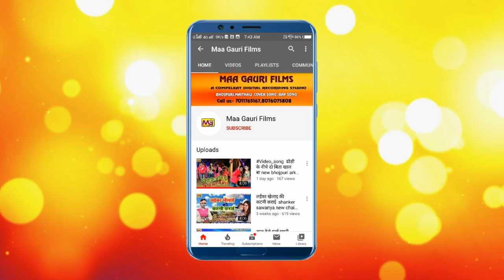Uga Hai Suraj Dev Bhojpuri#Chhath Pooja Geet By# bajrangi pandey [Full Video Song]IChhath Geet2020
MAA GAURI FILMS IS NEW BRAND MUSIC COMPANY
◆Title :
◆ Song :Uga Hai Suraj Dev
◆ Singer : bajrangi pandey
◆ Lyrics :kishor nirmohi

◆ Company/ Label :- MAA GAURI FILMS

 call & Whatsapp

:-Bhojpuri Video Song New 2020
© All Copyrights Reserved To MAA GAURI FILMS